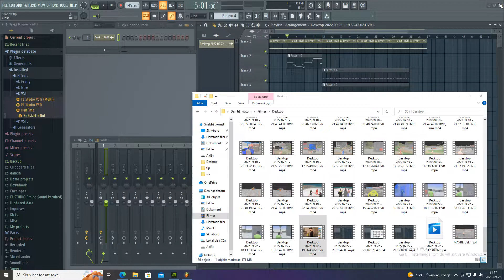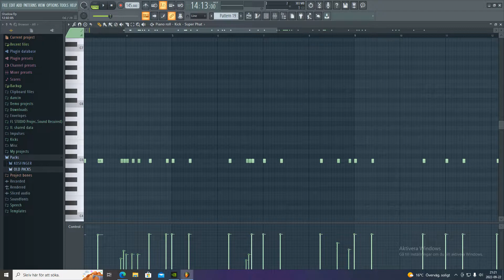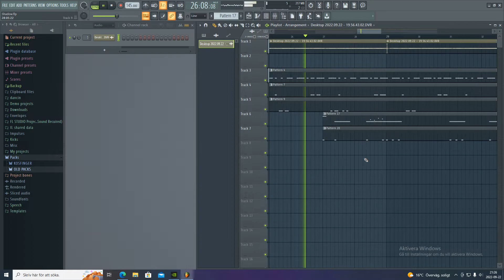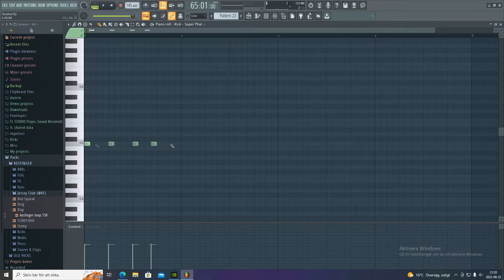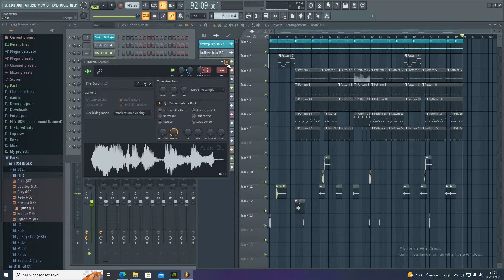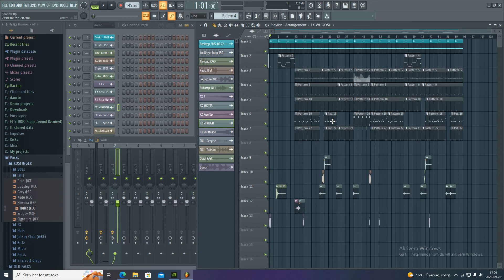Kay Flock x DD OSAMA Drill Beat Tutorial